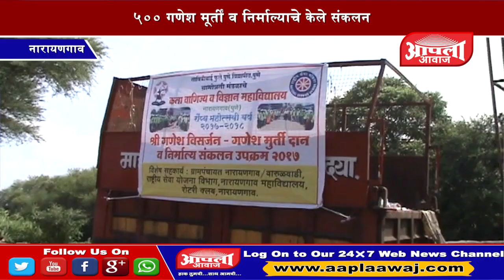०७ सप्टेंबर २०१७ : नारायणगाव येथे गणेश मूर्ती दान व निर्माल्य संकलन उपक्रमाचे स्वागत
नारायणगाव येथे गणेश मूर्ती दान व निर्माल्य संकलन उपक्रमाचे स्वागत